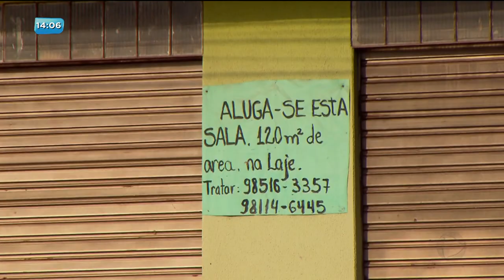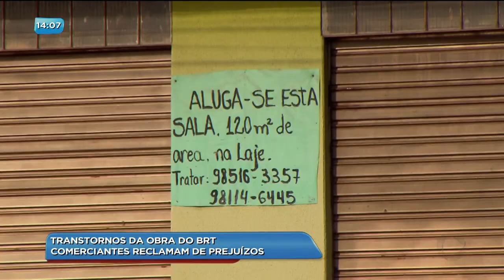BG - Transtornos da obra do BRT: comerciantes reclamam de prejuízos - 02-08-2018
Mais uma vez, comerciantes reclamam de prejuízos causados pelas obras do BRT. De acordo com eles, muitas lojas estão fechando as portas.